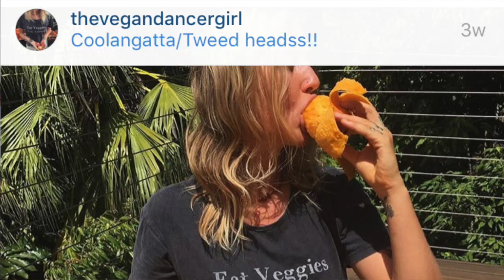Acne from HighCarb Vegan Diet!? My NO FRUIT Experiment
I've been experiencing skin breakouts over the past two years since transiting to the high-carb low-fat vegan diet from a more normal vegan lifestyle my entire life.
It started with my first banana island and since has since come and gone (I had clear skin for the 4 months I was overseas in India and Thailand April-Aug 2015). I love fruit too much to live without it for most of my daily food intake, so I'll go on fruit only and then add back in my RawTill4 style dinners seeing how it goes with zero fat for awhile!

PEACE, KALE, BANANAS & LIVE VEGAN :) Xx